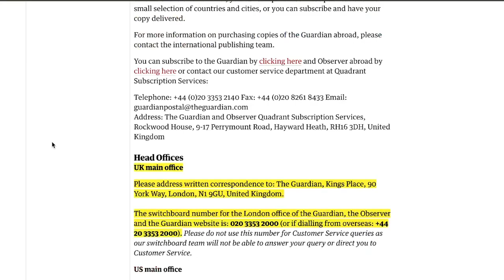Letting The Guardian Know Paul Mescal Is Irish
The Brits are at it again. This time claiming Paul Mescal is their own and not Irish. So I found the Guardian's confidential tip line, spent 30 minutes trying to get through and then shared with them some information no not many British media outlets have.